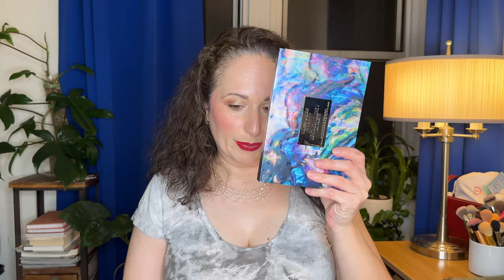BEAUTYLISH LUCKY BAG 2024 | Was it a good one?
Hi Everyone!  I am SO EXCITED to unbox my Beautylish LUCKY BAG 2024.  I have seen the west coast folks open up theirs over a week ago so the anticipation has been building.  Would love to hear if you got one this year and what you thought of it?

After over 10 years of watching YouTube, I had accumulated more makeup then I can ever use and needed to change my habits, so I ventured on a No Buy Journey for the entire year of 2020.  I attempted a low buy in 2021, but failed miserably.  2022 & 2023 threw even more curveballs and I left YouTube for a while.  I am back to regroup, get back to a no buy/low buy mentality and continue to grow, learn and reflect on who I am and the deeper, more underlying reasons for my excessive shopping habits. Starting this channel has been such a tremendous experience in many ways.  It has challenged me, allowed me to meet new people and feel like I belong. If you would like to take on any version of a No Buy/Low Buy, please make sure you cater your rules to your needs and share them with me. I can't wait for us to help each other succeed in whatever we tackle!
Makeup on Me:

Primer ~ BECCA First Light Priming Filter
Foundation ~ WET N WILD Tinted Hydrator in Fair
Concealer ~ GIORGIO ARMANI Power Fabric Concealer in Shade 2
Powder ~ PHYSICIANS FORMULA Youthwear Youth-Boosting Powder in Transluscent
Bronzer ~ COVER FX Bronzer in Sunkissed
Blush ~ NATASHA DENONA My Glam Face Palette (Light) & Bloom Blush n Glow Palette
Highlighter ~ NATASHA DENONA My Glam Face Palette (Light)
Eyeshadow ~ NATASHA DENONA My Glam Face Palette (Light)
Eye Liner ~ ABOUT FACE Line Artist Longwear Gel Eyeliner in Equestrian
Mascara ~ TOWER 28 Make Waves in Jet & L'OREAL Telescopic Lift in Black Brown
Brows 1 ~ NYX Micro Brow Pencil in Cool Ash Brown
Brows 2 ~ NYX The Brow Glue in Taupe
Lip Liner ~ COLOURPOP Lippie Pencil in Bichette
Lipstick ~ BITE BEAUTY Matte Creme Lip Crayon in Coulis

I have always been a DEAL HUNTER through and through and therefore have used Rakuten for YEARS :). Rakuten has a great referral program that EVERYONE can use.  Sign up using my link and you will receive a whopping $30 when you make your first purchase and then tell all your friends about it and earn some extra dollars yourself.  We can all use the extra coins.